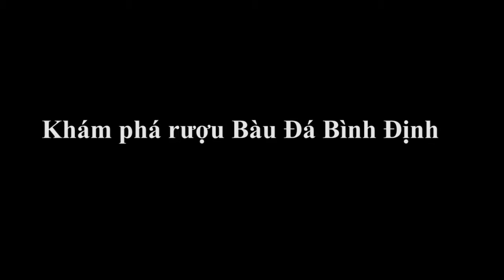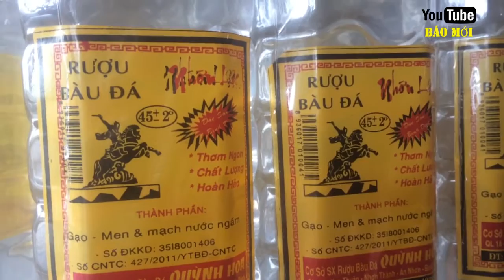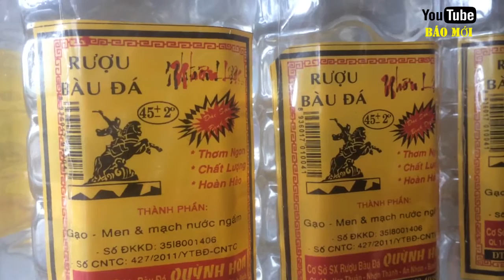Thứ đặc sản đất võ ai tới cũng phải thưởng thức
Tin báo mới hôm nay: Rượu bàu đá - Thứ đặc sản đất võ ai tới cũng phải thưởng thức
Xã Nhơn Lộc - quê hương của đặc sản rượu Bàu Đá, loại rượu từng được thi sĩ Tản Đà xứng tụng là “đệ nhị danh tửu”, có khoảng hơn 1.000 hộ nấu rượu trong lúc nông nhàn và vào các ngày lễ tết.
Riêng thôn Cù Lâm Bắc có khoảng vài chục hộ sinh sống chủ yếu bằng nghề nấu rượu.